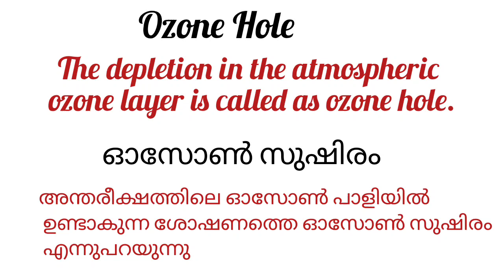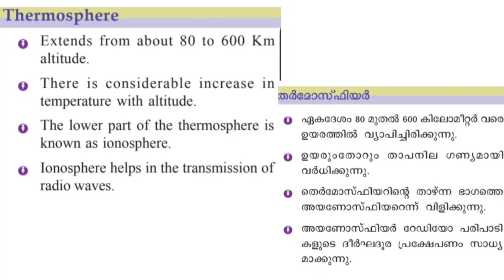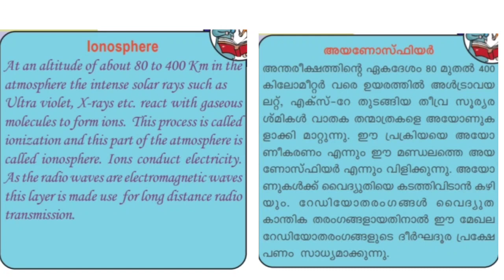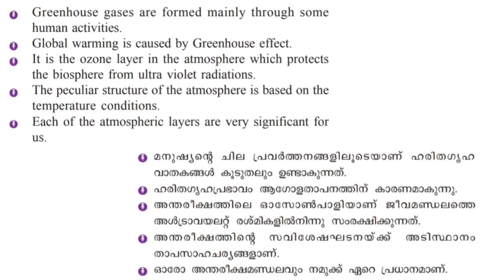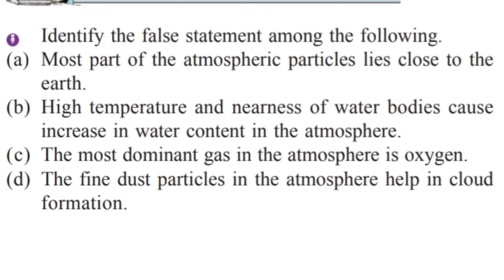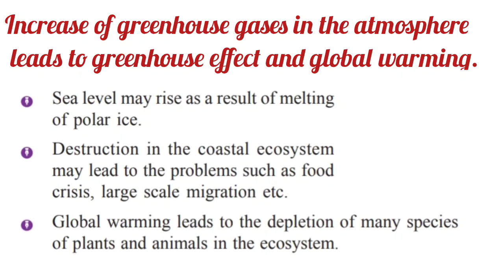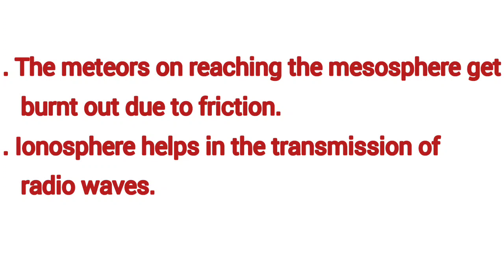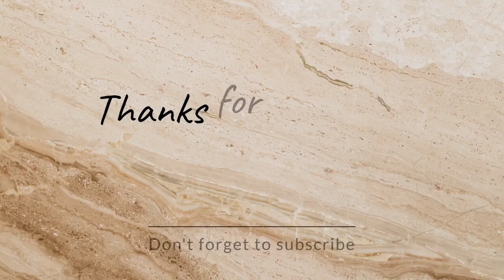Scert Class 8/Social Science Chapter 10/Blanket Of The Earth Part 4/English and Malayalam/Let Us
Scert Class 8 Social Science Chapter 10 Blanket Of The Earth Part 4 English and Malayalam Let us assess
1. State syllabus Class 8 social science chapter 10 blanket of the earth part 4 English Malayalam medium
2. Kerala syllabus Class 8 social science chapter 10 plan that of the earth part 4 English and Malayalam medium
3. Class 8 social science chapter 10 blanket of the earth
4. Social science class 8
5. Blanket of the earth let us assess
6. Class 8 social science chapter 10